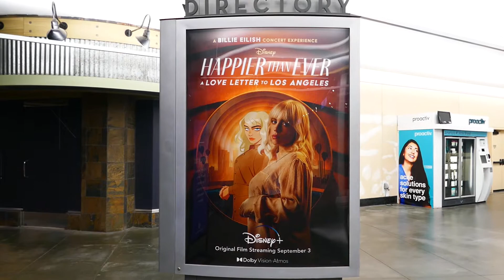Billie Eilish Happier Than Ever A Love Letter to Los Angeles Hollywood California USA October 2021